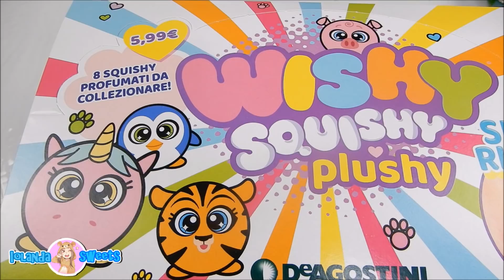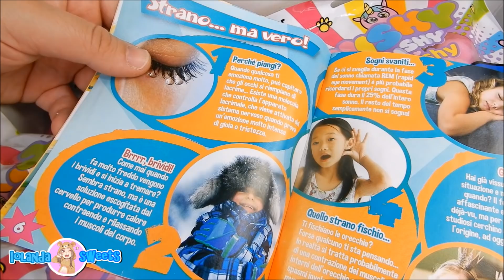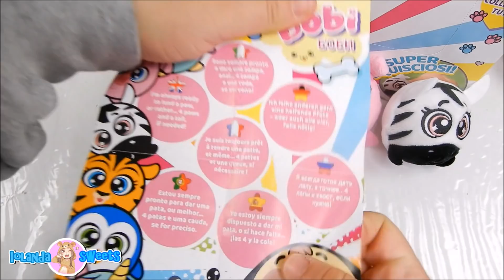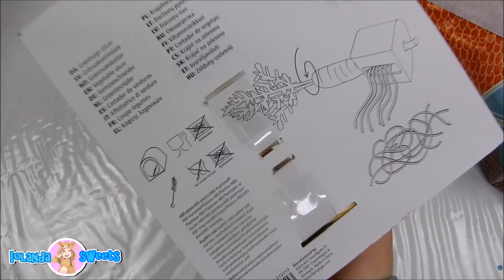Tanti ACQUISTI da TIGER! E NON SOLO!Iolanda Sweets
HELLO EVERYONE OGGI VI MOSTRO I MIEI ACQUISTI FATTI DA TIGER DICIAMO CHE NON SONO TANTISSIMI MA ABBASTANZA CARINI!

VIDEO NUOVI OGNI GIORNO ALLE 14:30

-MUSICAL.LY  @iolandasweets